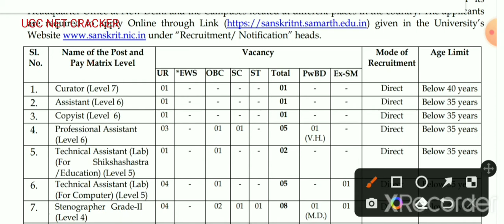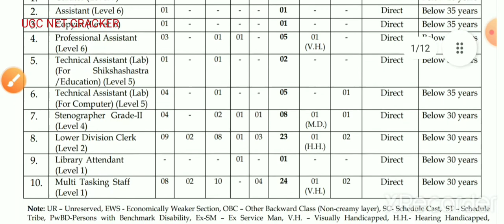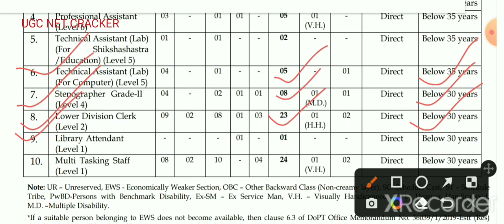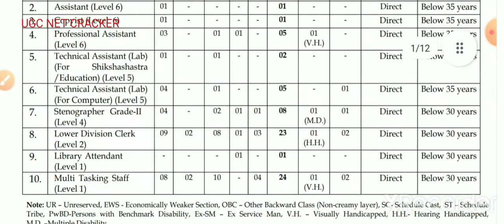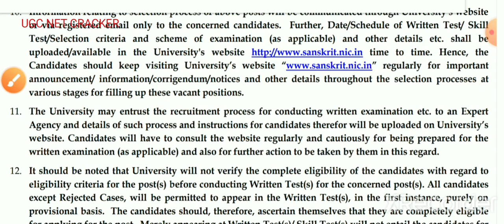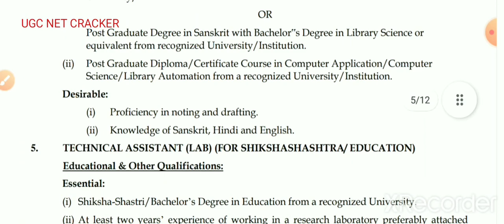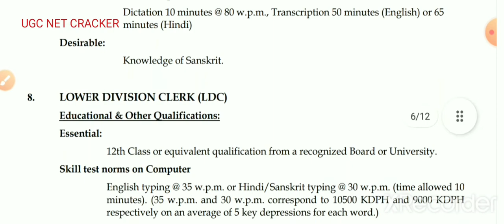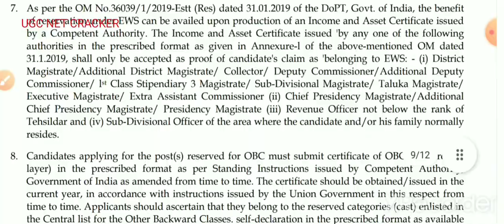Govt jobs notification 2022 !! Central Sanskrit University online form 2022 | Librarian Govt jobs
professional Assistant Govt jobs notification
Library Attendant govt jobs notification
curator vacancy 2022
Assistant Govt jobs notification
LDC,  Stenographer,  MTS Govt jobs notification
Central Sanskrit University Govt jobs notification 2022
Central Sanskrit University Govt job vacancy 2022
central  sanskrit University online form 2022